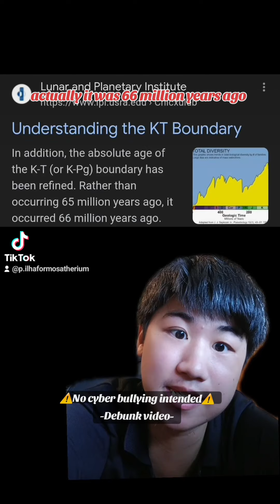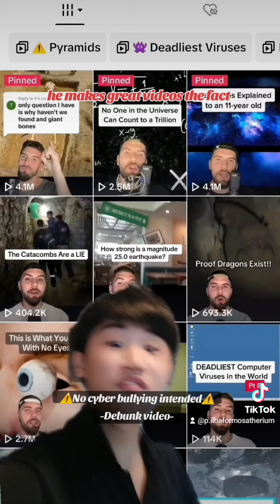Dragons Don't exist Filip